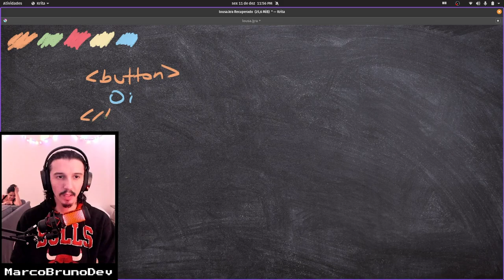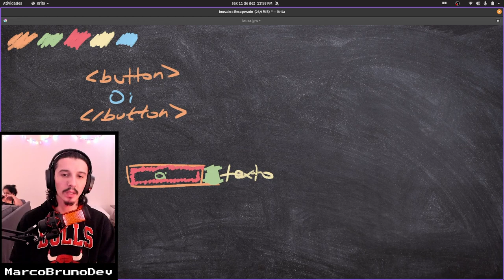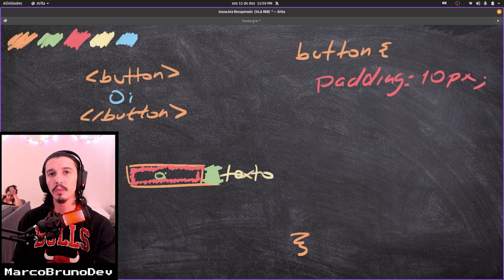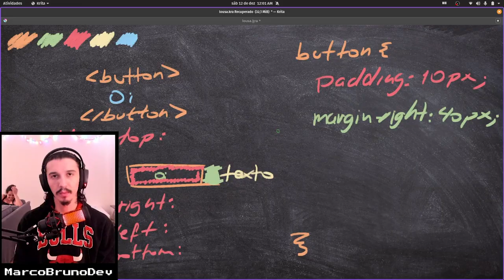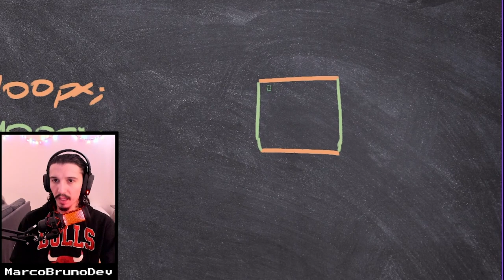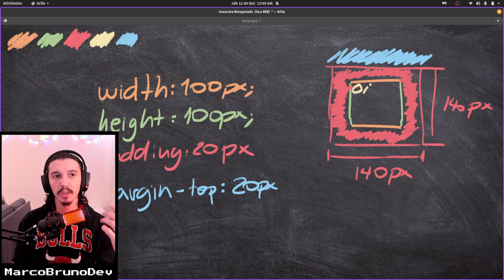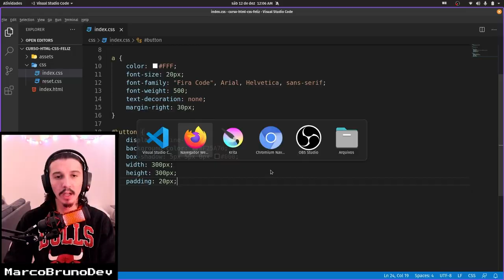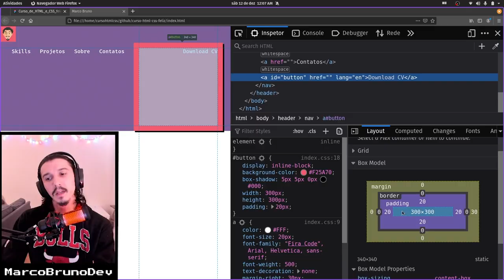Qual a diferença entre padding e margin? | Mód01 - Aula 21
Entre bugadas e desenhos explico nessa aula feliz a diferença entre padding e margin.
Agora fica a dúvida: qual a melhor parte da aula? As bugadas, a edição do japa ou a participação especial da Jovs? kkk

Frase do dia: "Não tem bug. O bug normalmente é nóis". Bj do bigode!